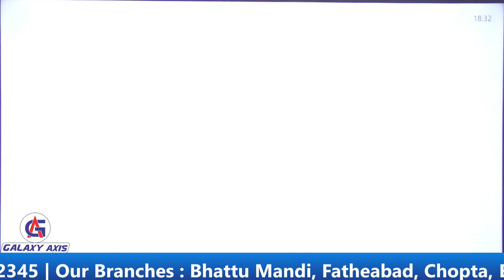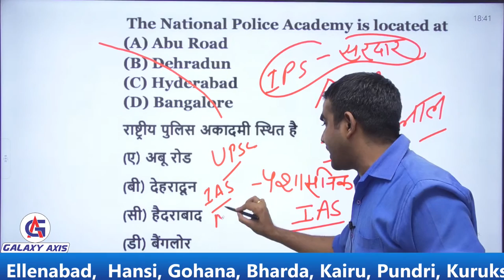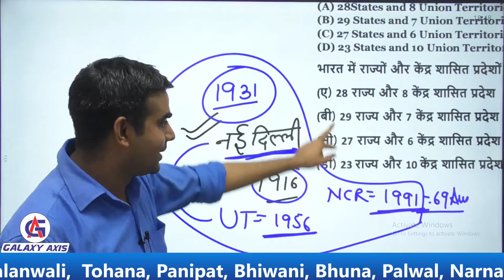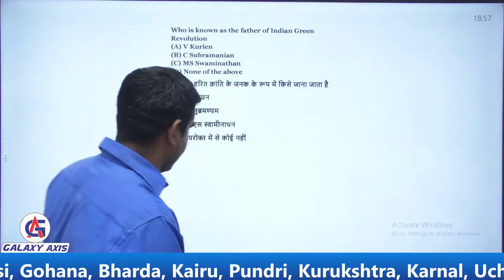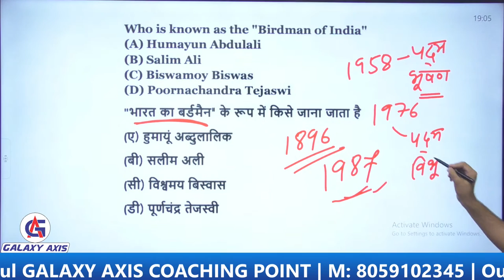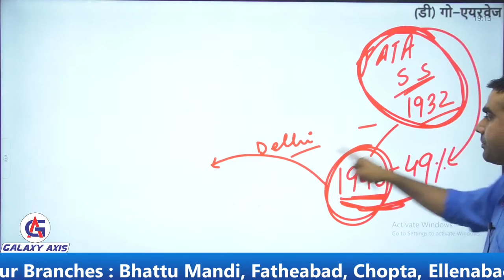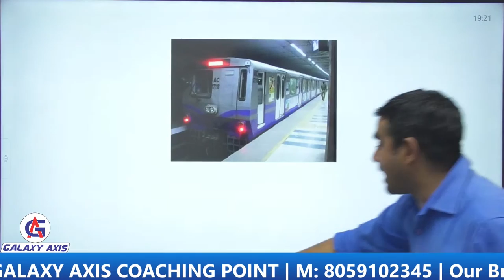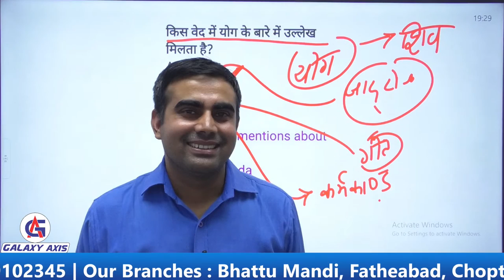Gk Questions | Special GS 5000 Question Series | CLASS-26 | General Studies For SSC UPSC RAIWAY HSSC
Hello Everyone,
In this video, Gk Questions | Special GS 5000 Question Series | CLASS-35 | General Studies For SSC UPSC RAIWAY HSSC | By Pandey sir

High-Level G.S. For All Exam | General Studies In Hindi | By Ashish Sir

DOWNLOAD

Best Coaching Institute in Haryana For UPSC, HSSC, SSC, Bank, Rly, Teaching, DSSSB, Kvs, Airforce, NDA, CDS, CPF, and Other competitive Examination. politics, competitive Examination. IBPS SSC CGL 2021, SSC CHSL general studies for govt jobs